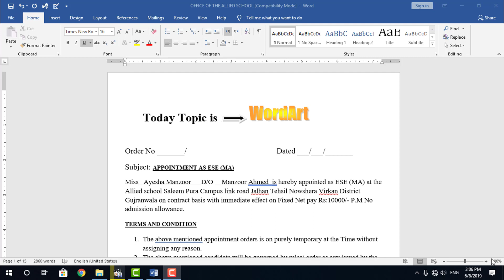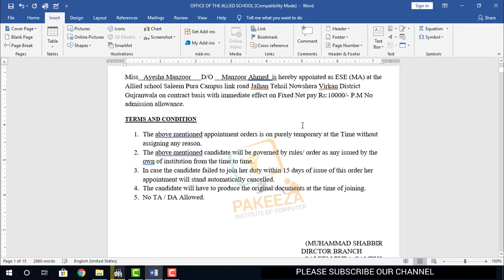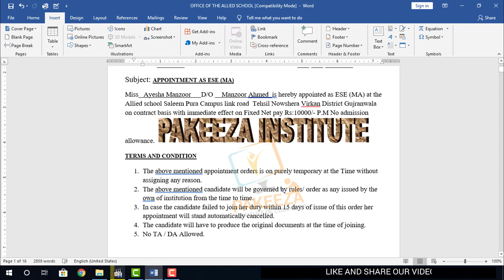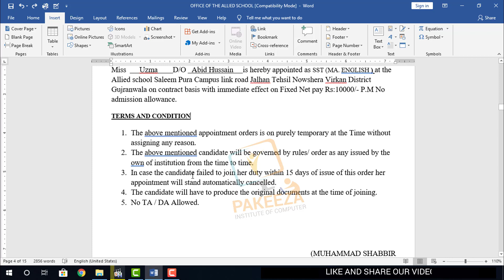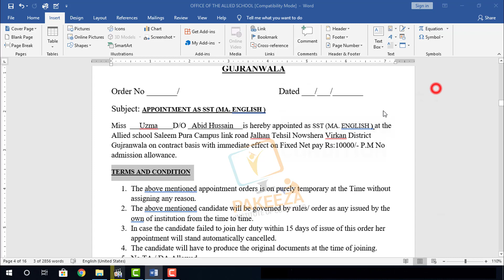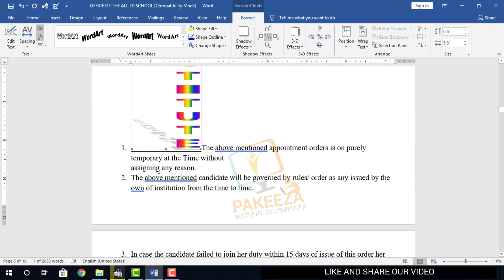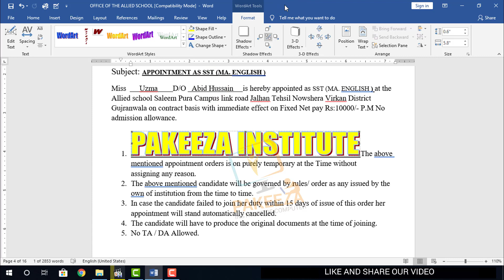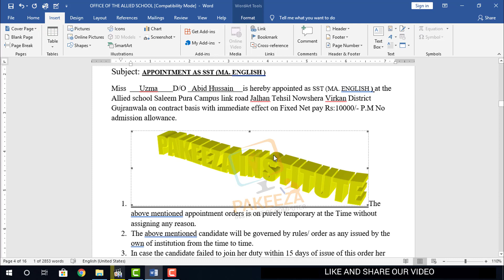52 Ms Word Class 52 Insert WordArt (microsoft word 2019 tutorial) Urdu Hindi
52  Ms  Word   Class 52  Insert WordArt  (microsoft word 2019 tutorial) Urdu   Hindi